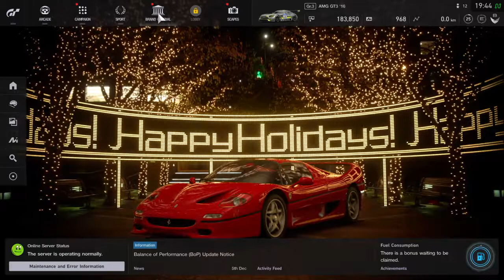Gran Turismo™SPORT_update cars 2018 dec